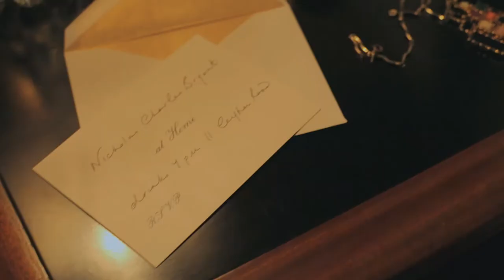Clementine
An atmospheric short about broken promises, and regrets Staring Ellen Burton, Directed by Graham Atkins-Hughes, see the entire project including the still images

Crew Credits

Blue and green vases -- Abigail Ahern @AbigailAhern